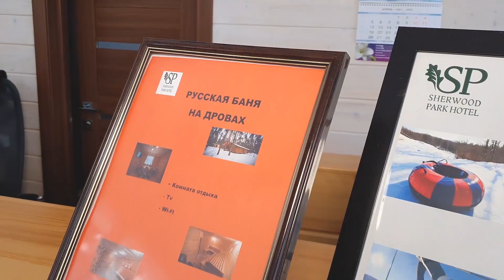Где отдохнуть в Ярославской области? Обзор эко отеля Sherwood park глазами Ани и Олега.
Хватит работать - пора отдыхать! В этом сюжете мы покажем вам ваши идеальные выходные на примере Ани и Олега. Всего в 30-ти минутах от Ярославля расположена настоящая лесная сказка - Sherwood Park Hotel.
Отдельный дом с панорамными окнами прямо в лесу, индивидуальная мангальная зона, русская баня, пруд, детский городок... Смотрите сами, как здорово отдыхать в сосновом бору! И бронируйте Sherwood Park на booking.com или на сайте

Смотрите телешоу Вечерний Фреш на Городском телеканале
в 19.00 в Чт и Пт, а также в Вс после вечернего кинофильма.

Кстати! Команда телешоу "Вечерний Фреш" всегда рада новым знакомствам!